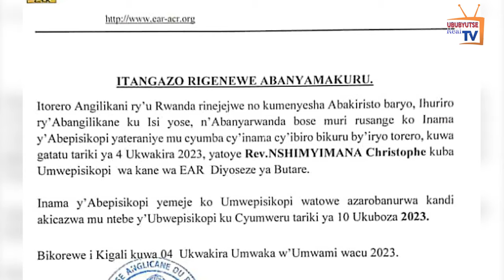EAR D / Butare ibonye musenyeri Mushya